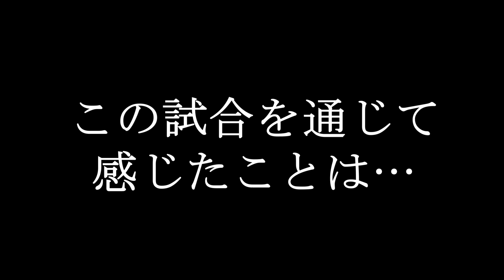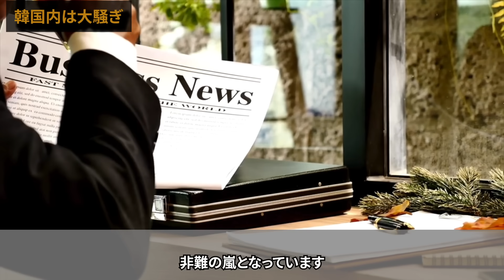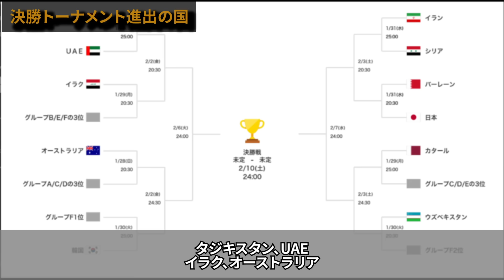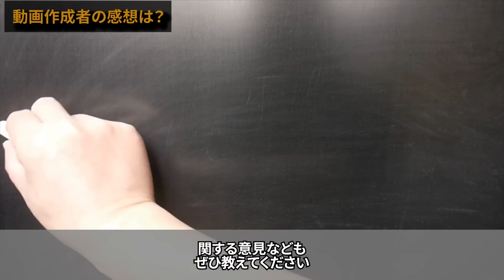【超速報】韓国がマレーシアに引き分け、そしてクリンスマン監督が日本線についてまさかの発言!?【サッカー日本代表】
決勝トーナメントに出場する国について動画で紹介している国以外に
ヨルダン、インドネシア、サウジアラビア、パレスチナ、タイが
決定しています！
アジアカップどんどん盛り上がっています！
一緒に応援していきましょう！